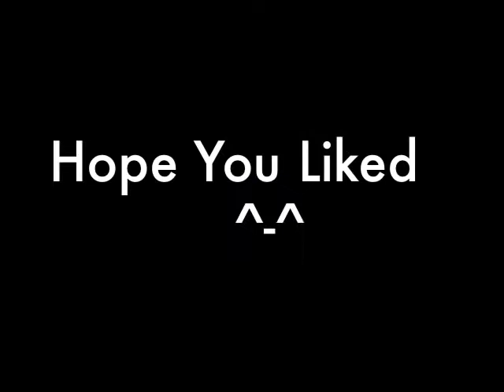Red Cup Choreography - Dance Journey Week # 10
"quotation of excerpts in a review or criticism for purposes of illustration or comment; quotation of short passages in a scholarly or technical work, for illustration or clarification of the author's observations; use in a parody of some of the content of the work parodied; summary of an address or article, with brief quotations, in a news report; reproduction by a library of a portion of a work to replace part of a damaged copy; reproduction by a teacher or student of a small part of a work to illustrate a lesson; reproduction of a work in legislative or judicial proceedings or reports; incidental and fortuitous reproduction, in a newsreel or broadcast, of a work located in the scene of an event being reported."**NO COPYRIGHT INFRINGEMENT INTENDED*** "This video uses copyrighted material in a manner that does not require approval of the copyright holder.